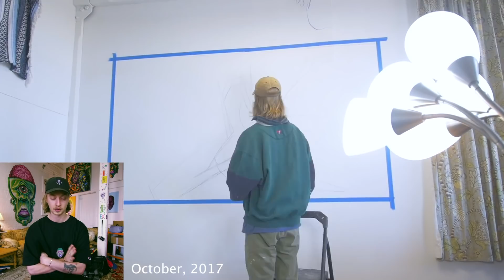Developing My Artistic Style With GRAFFITI!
PAINTING AUCTION: (SOLD**)

I'm having an auction of an original painting on eBay. All the money will be donated to the NAACP. The NAACP Legal Defense and Education Fund helps win landmark legal battles, protect voters across the nation, and advance the cause of racial justice and equality.

Main Camera: Panasonic GH5
Main Lens: Sigma 18 - 35mm f/1.8
Wide Lens: Sigma 10 - 20mm f/3.5
Mic: Rhode Mic